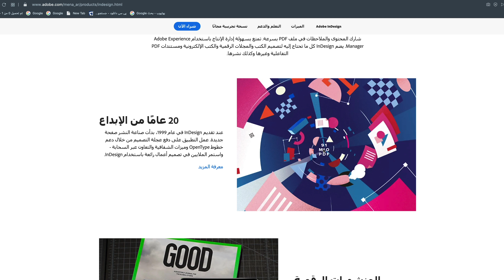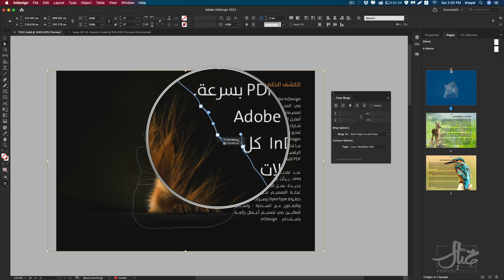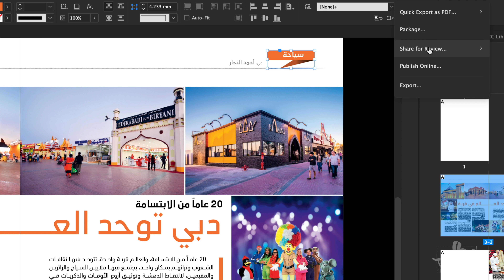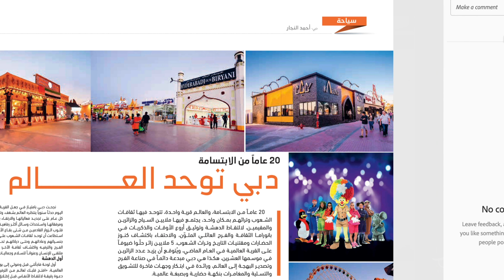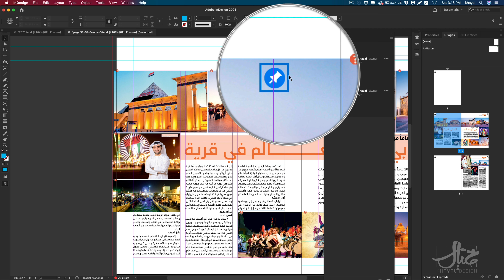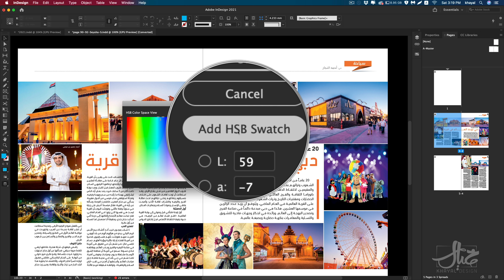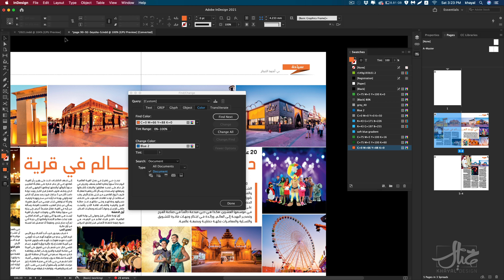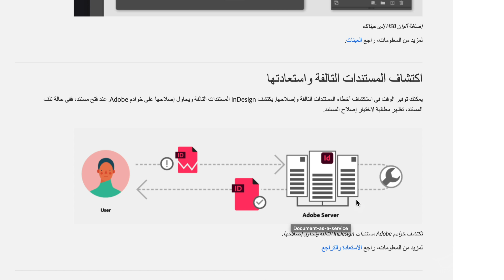الجديد في ادوبي إنديزاين 2021 Adobe InDesign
►  الصفحة الرسمية على الفيس بوك
 🎬 شاهد كورس الملفات التفاعلية  Interactive PDF